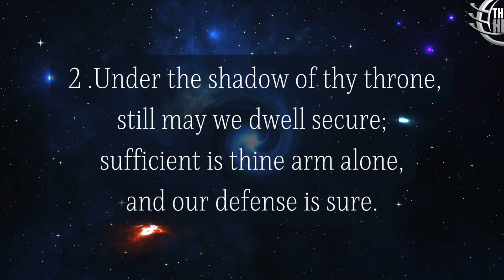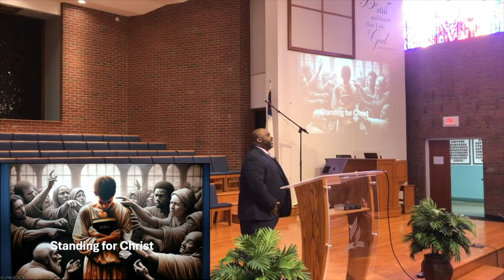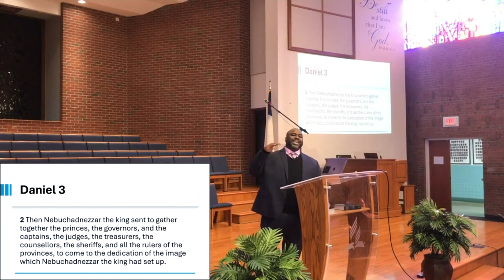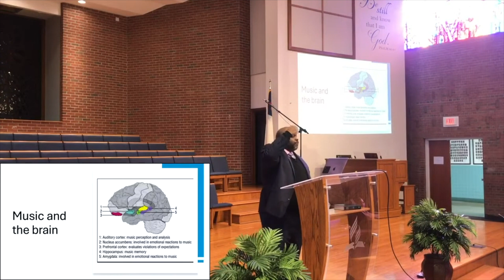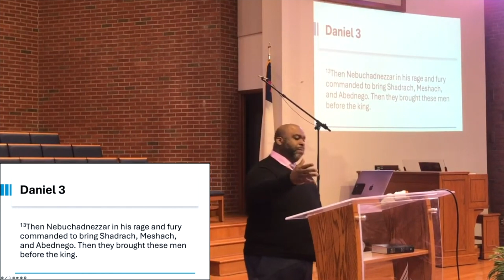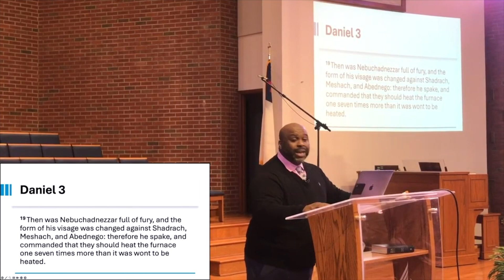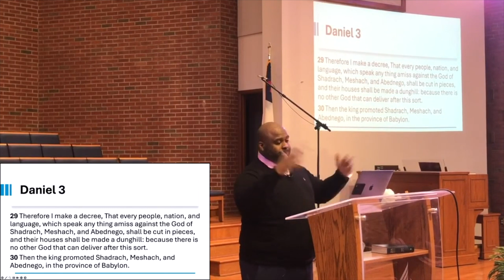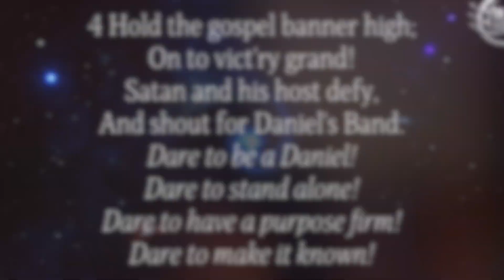Worship WIth Dr Eric Walsh | Strong in Babylon Lessons from the Life of Daniel Part 2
Video courtesy : Audioverse